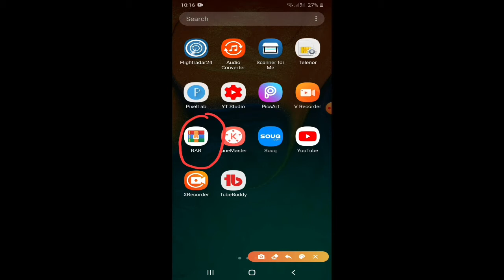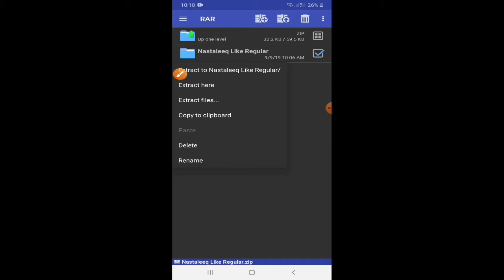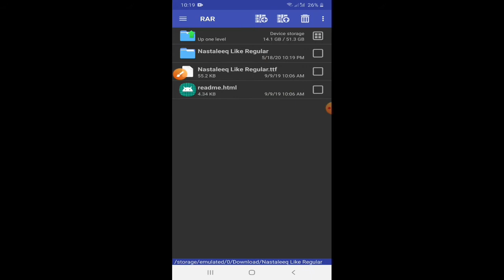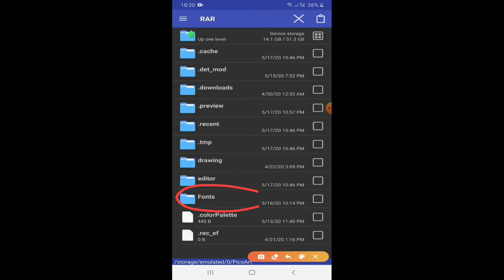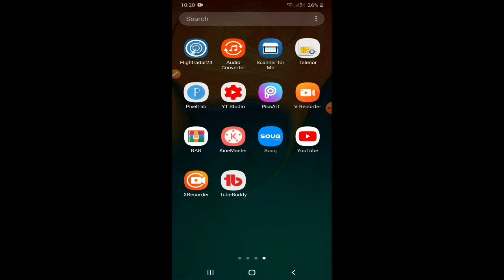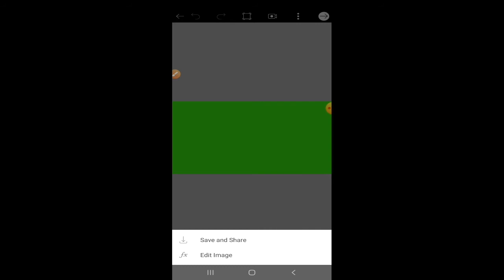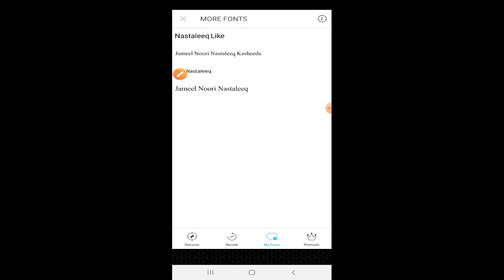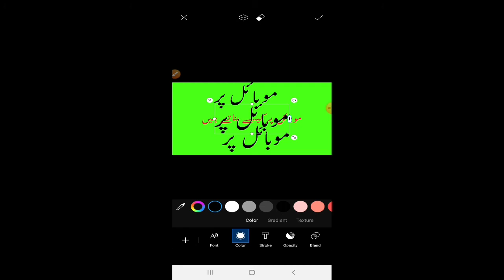How to install jamil nori nastaleeq font in picsart on mobile.Hindi++Urdu.100%//Hamid bhai Vlogs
How to install jamil nori nastaleeq  in picsart application ,best urdu font for picsart to make urdu Thumbnail for YouTube videos .

Like & shere  Comment on Video

Hamid bhai Vlogs
Hamid bhai Vlogs
Hamid bhai Vlogs